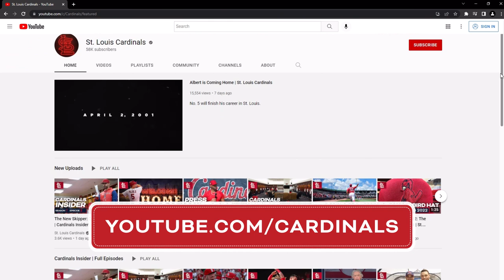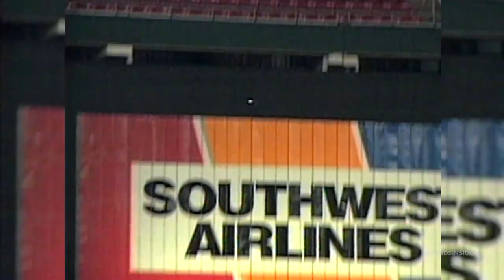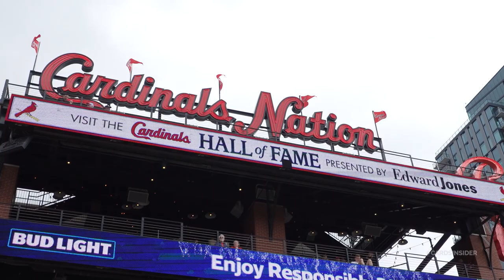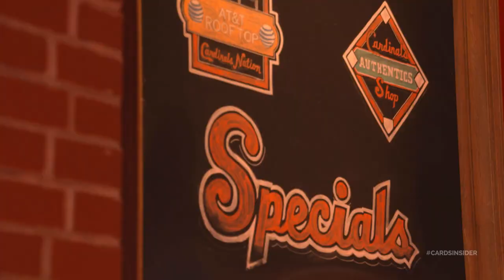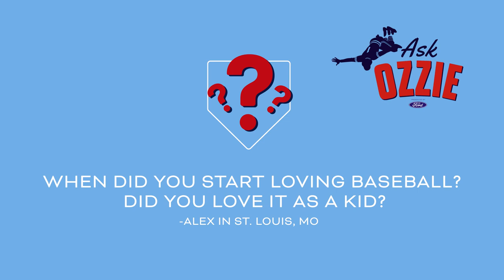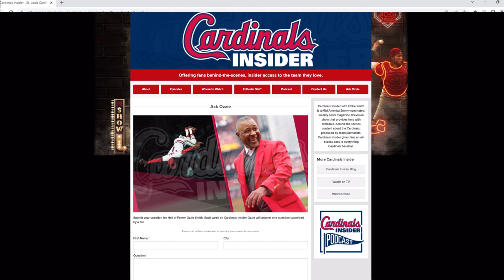Meet Matz and Nootbaar Mic'd Up | Cardinals Insider: Season 7, Episode 3 | St. Louis Cardinals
Meet new Cardinals starter Steven Matz, Lars Nootbaar wears a mic, and Whitey Herzog goes in-depth on the '82 Cardinals.